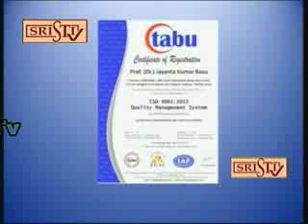Professor Basu 17.09.2017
Prof.(Dr.) Basu (ISO 9001:2015 Certified in Astrology & Gemology Services, Ph.D in Astrology, Double Gold Medalist, MISAR(USA), MAFA(USA), M.Tech.(CSE), MIE, MIETE, MISTE, Chartered Engineer, Jyotish Mahamahopadhyay & Jyotish Shiromoni 2016 Award Winner) , Top Astrologer in Kolkata, India, explaining Tantra Yoga Scientifically and Astrology with Divisional Charts on a Popular TV Show.